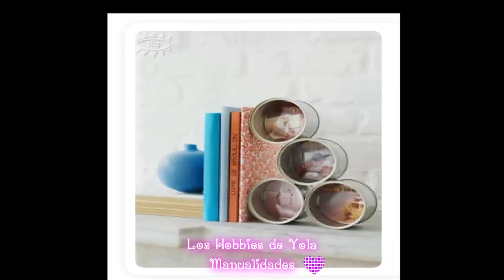Todo con latas de atún | DecoIdeas | Los Hobbies de Yola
IMPORTANTE

Estos videos son ideas tomadas de internet con la finalidad de inspirar y aprender . Hemos llamado la sección DecoIdeas y son todos los Martes de cada semana. Los otros dias hacemos manualidades en su mayoria reciclando y recreando ideas tomadas de éstos videos.